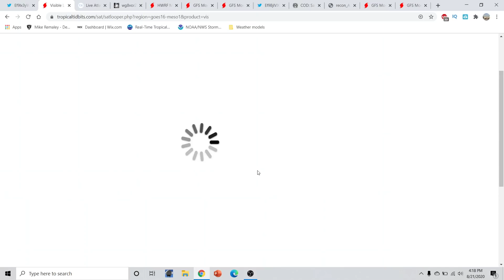Hurricane season 2020 update and discussion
hurricane season 2020 Very Active Hurricane Season Expected! Hurricane Outlook August 21,2020
Hurricane season 2020 Forecast Discussion for August 21,2020. I go over what to expect for the 2020 Hurricane season and what is most likely going to be an above average hurricane season 2020. I go over tropical Storm Laura in the Atlantic basin. I go over what to watch in the atlantic basin. and two areas that will likely become a tropical cyclone over the next 5 days I go over the latest  hurricane season 2020 Forecast Discussion. I go over the window of favorability coming up for the Whole Atlantic basin.I go over the lastest in regards to our upcoming project with our new Unmanned Cameras that can be placed along the coastlines to capture the Furry and Beauty of Tropical Cyclones as they make landfall. I take a look at what we did today with our camera system and phase 2 of testing that began today. I also go over several areas to watch in the Eastern Pacific basin and one area to watch in the Atlantic Basin. I also go over a look at why there will not be an El Nino this year and why the Atlantic Hurricane season will be above average for the 2020 Atlantic Hurricane season. I also take a look at what could be trying to form in the Eastern Pacific basin or the Atlantic basin over the next few weeks. Tune into this weeks addition of the Hurricane outlook and discussion. In today's video we go over the upcoming